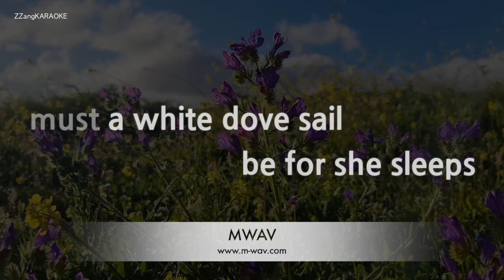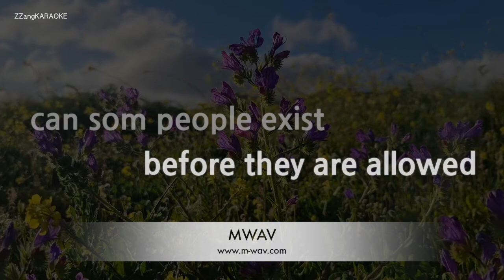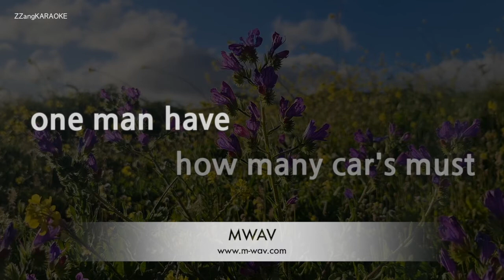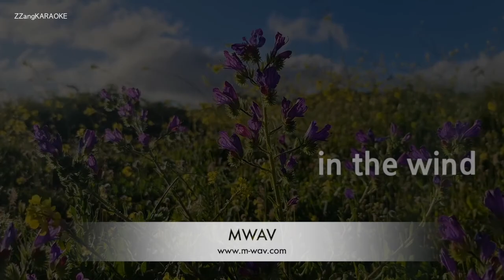Peter, Paul & Mary-Blowin' In The Wind (Edit Ver.) (Melody) [ZZang KARAOKE]